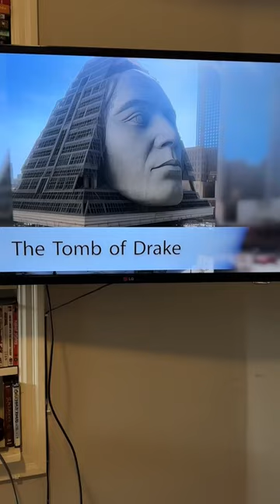Is The Tomb Of Drake Real? (@audioopera)😂😂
Is The Tomb Of Drake Real?😂😂